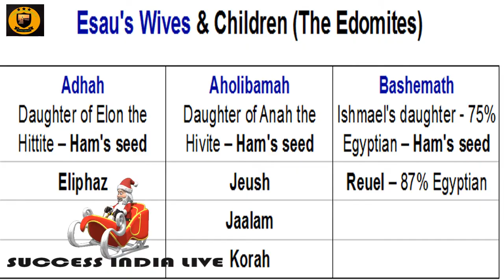അദ്ധ്യായം 28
നിങ്ങൾ ലോകമെങ്ങും പോയി സകല സൃഷ്ടികളോടും സുവിശേഷം പ്രസംഗിക്കുവിൻ .(മർക്കോസ് 16 15)
ഒരു ബൈബിൾ വായനാ പരമ്പര ഞങ്ങൾ നിങ്ങൾക്കായി അവതരിപ്പിക്കുന്നു.ഒരു ചിത്രകഥപോലെ ബൈബിൾ നിങ്ങൾക്കുമുമ്പിൽ .ഓരോ ദിവസവും ഓരോ അദ്ധ്യായം വീതം. കാണാൻ മറക്കരുതേ.